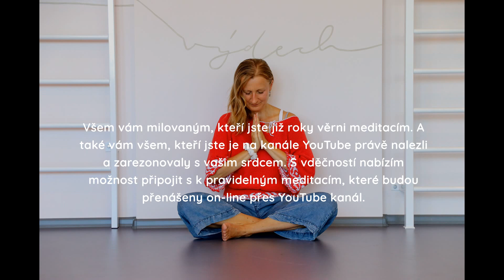On-line meditace se Samayou - pozvánka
S láskou vás srdečně zvu k pravidelnému setkávání. V čase, který můžete věnovat jen sobě. Zvu vás na cestu do srdce, klidu, ticha a za láskou, jež dlí uvnitř vás. Nechť se probudí Světlo ve vás a Vaše srdce naplní Láska.
Těším se na vás. S úctou a vděčností, Samaya